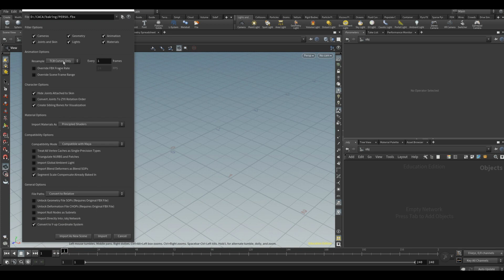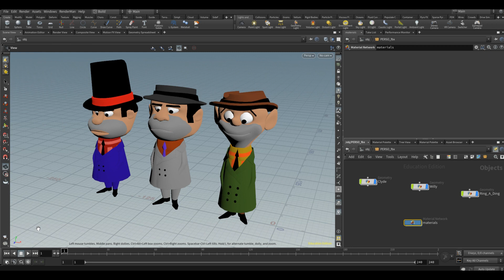Import VS File avec HOUDINI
Petite approche afin de différencier Import et File